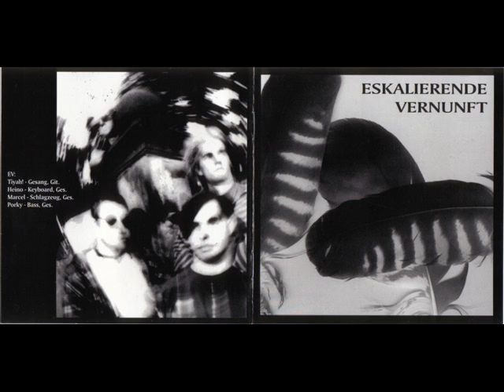Eskalierende Vernunft - Toledo Salamanka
aus dem Album "Eskalierende Vernunft"